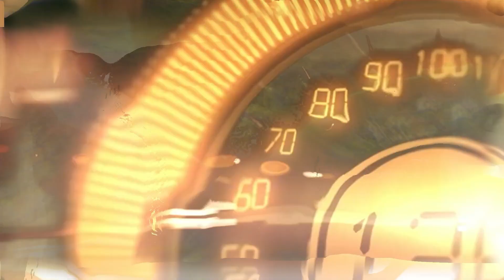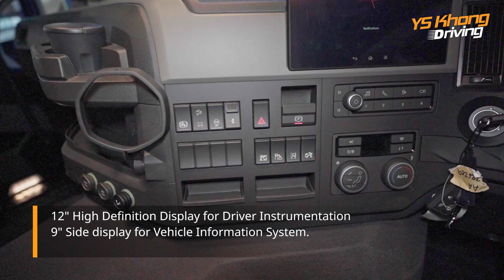Volvo Launches 1st Fully Electric Prime Mover in Malaysia / YS Khong Driving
Volvo Trucks Malaysia has launched the 1st Fully Electric Heavy Duty Prime Mover in Malaysia and South East Asia.

Named the Volvo FM, this prime mover has a range of up to 300 km on a full charge.